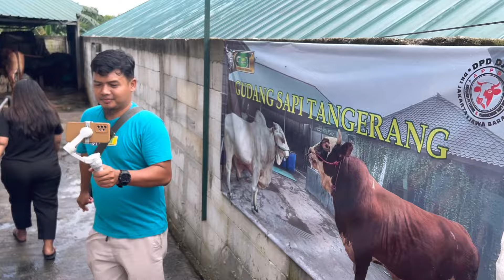Keliling Di kandang Sapi terbesar milik juragan baleho tangerang ‼️🔥🔥🔥